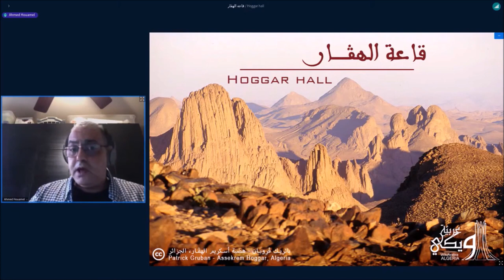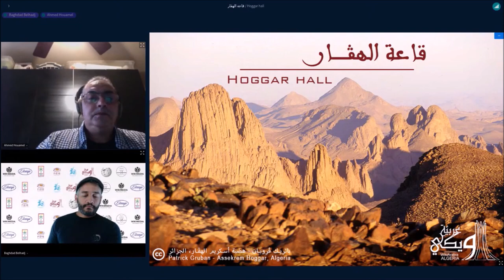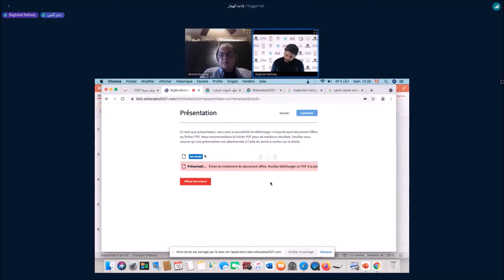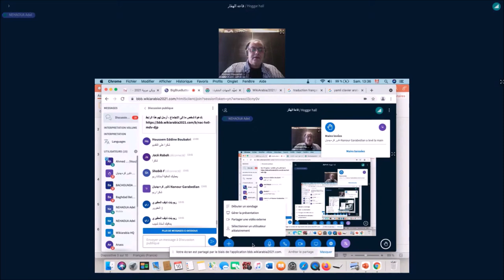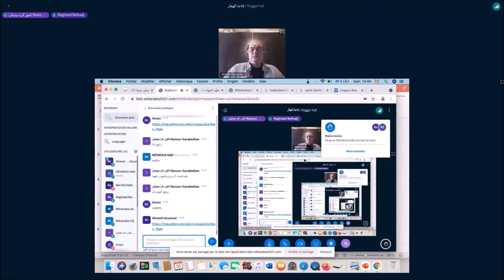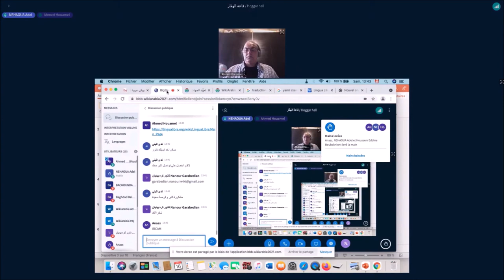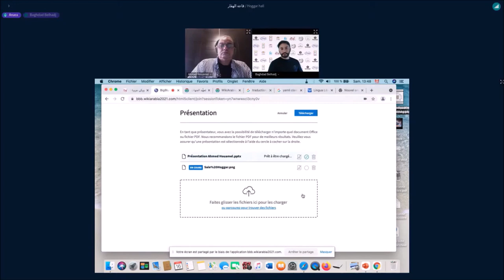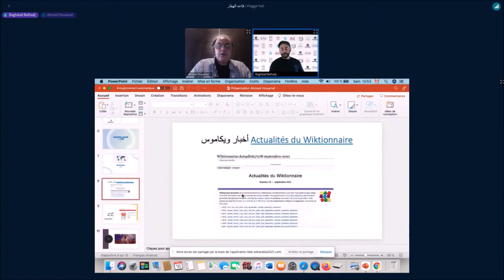ويكي عربية 2021 - أحمد هوامل - ويكي قاموس بالعربية والفرنسية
مداخلة أحمد هوامل حول ويكي قاموس باللغتين العربية والفرنسية

Ahmed Houamel - Wiktionary french and arabic